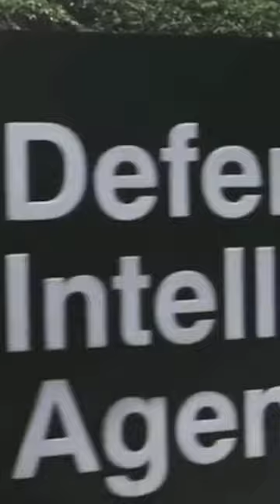Admiral Wilson Memo Account - Dr. Steven Greer (Unacknowledged, 2017) 🎞